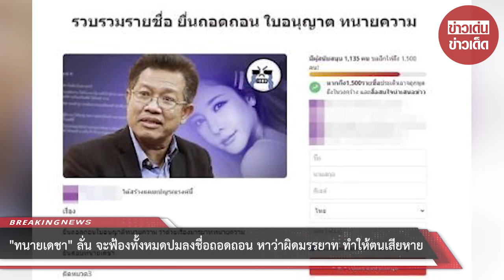“ทนายเดชา” ลั่น จะฟ้องทั้งหมด ปมลงชื่อถอดถอน หาว่าผิดมรรยาท ทำให้ตนเสียหาย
ทนายเดชาได้โพสต์ข้อความพร้อมคลิปว่า การล่ารายชื่อถอดถอนทนายความทำไม่ได้ ไม่มีกฎหมายรับรองคุ้มครองให้ทำได้ เนื่องจากทนายเดชาไม่ใช่ผู้ดำรงตำแหน่งทางการเมือง และการกล่าวหาว่าทำผิดมรรยาททนายความถือเป็นการหมิ่นประมาท เพราะคณะกรรมการมรรยาททนายความยังไม่ได้ตัดสินว่าทนายเดชาว่าทำผิดมรรยาทแต่อย่างใด และเป็นการกระทำละเมิดต้องรับผิดทั้งทางแพ่งและทางอาญาขอเตือนไปยังสื่อมวลชน ผู้ใช้สื่อออนไลน์ให้หยุดนำเสนอข่าวดังกล่าวและชี้แจงข้อเท็จจริงให้ประชาชนทราบ

หากใครชักชวนหรือลงชื่อหรือนำเสนอข่าวให้ทนายเดชาเสียหายผมจะดำเนินคดีตามกฎหมายให้ถึงที่สุด การใช้สิทธิ์ต้องกระทำการโดยสุจริต ไม่ใช่ใช้โซเชียลมีเดียหรือสถานีโทรทัศน์ของท่านเป็นเครื่องมือในการทำลายบุคคลอื่น จึงเรียนมาเพื่อทราบมีข้อสงสัย